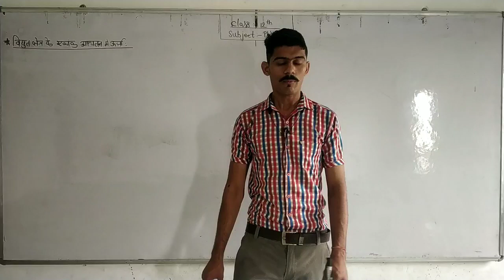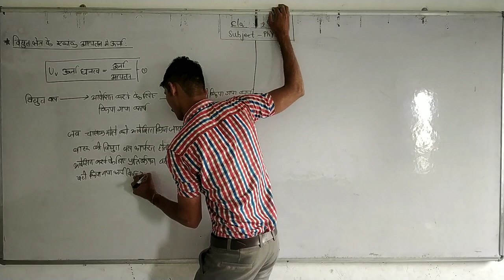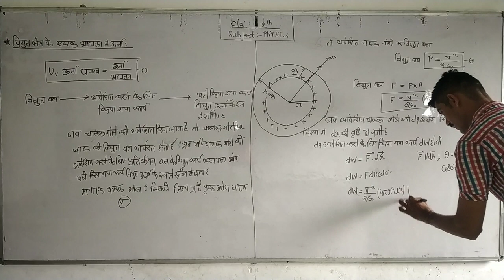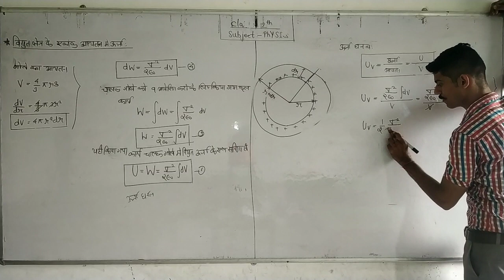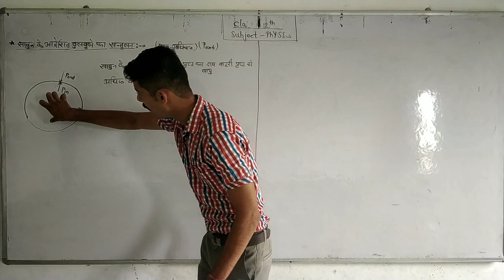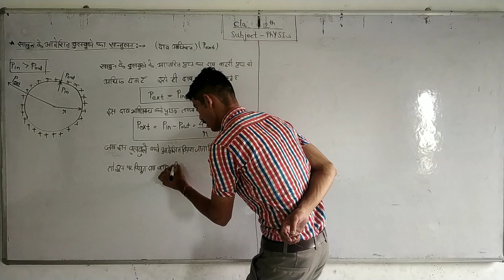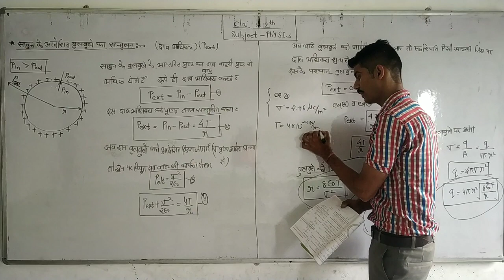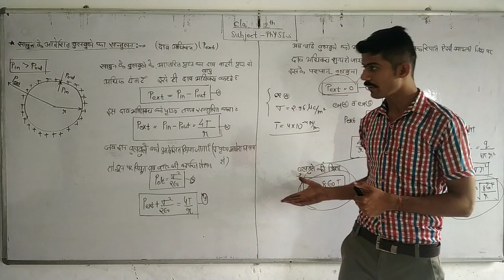Lect:-12{Energy par unit volume in an electric field & Equilibrium of Charged Soap Bubble}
this video on the basis of
01:-Energy Per Unit Volume in an electric field.

02:-Equilibrium of Charged Soap Bubble.

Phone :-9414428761